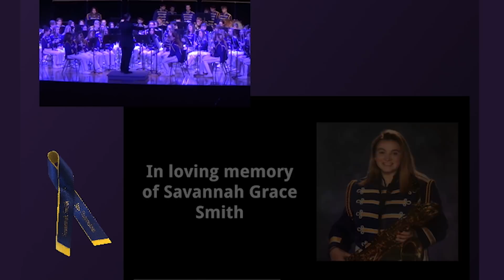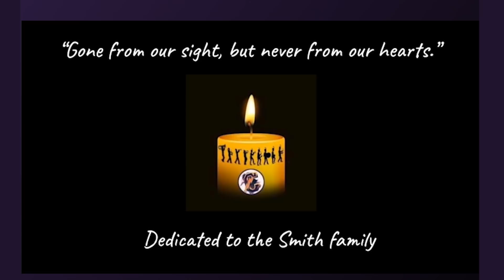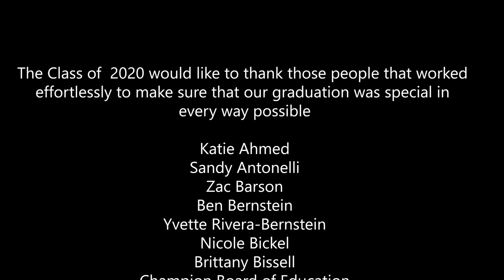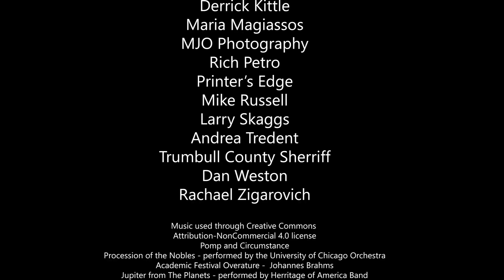Champion High School Class of 2020 Commencement Ceremony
Champion High School 2020 Virtual Commencement Ceremony